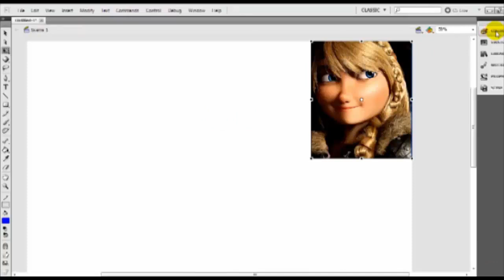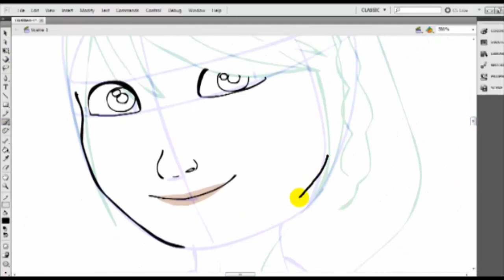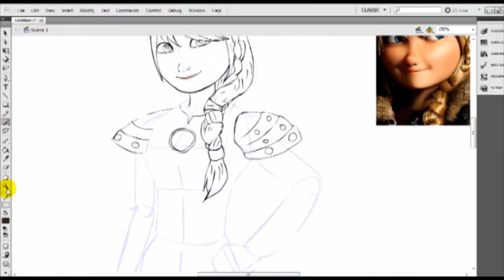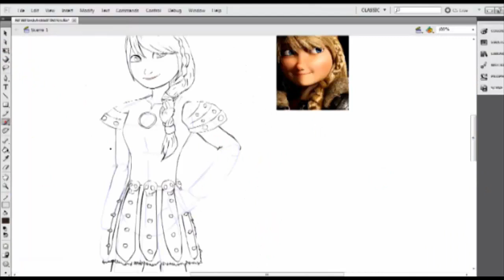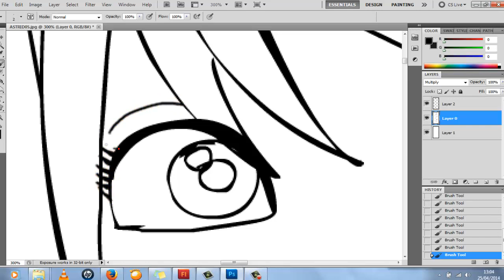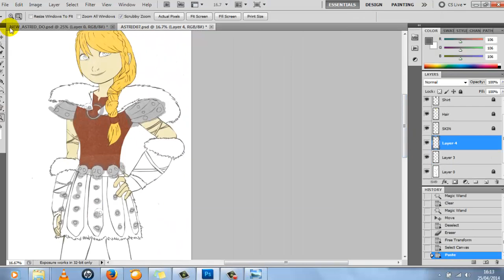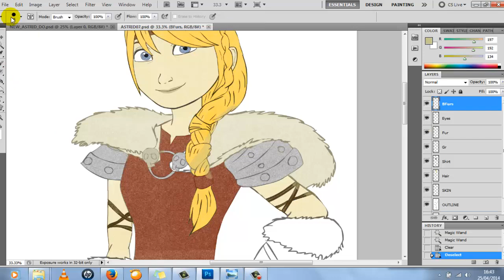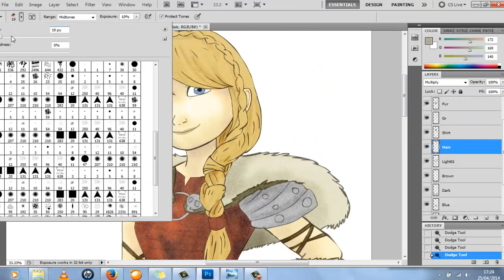Drawing ASTRID "How to train your dragon 2" version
Drawing ASTRID from "How to train your dragon 2" HTTYD2
Showing the guide lines I used to draw "How to train your Dragon 2" version ASTRID